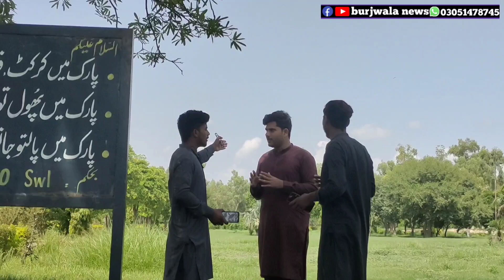prank with park.( very.funy.vido.)😜😜